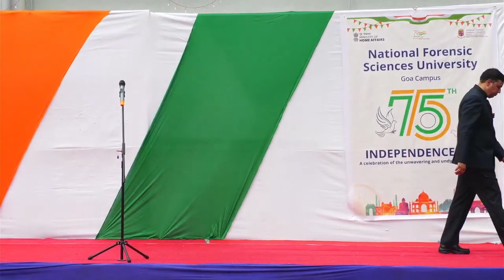76th Independence Day Celebrations - NFSU, Goa Campus